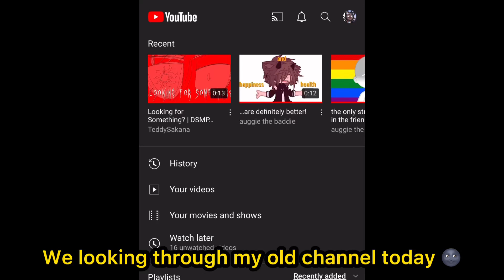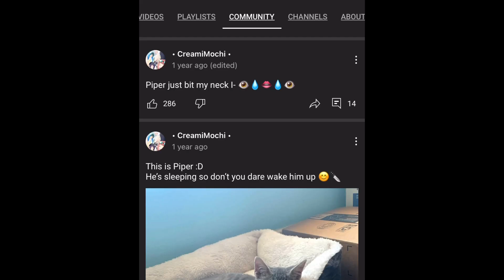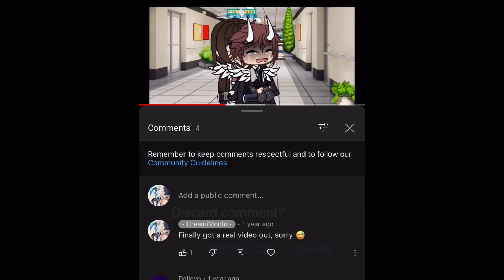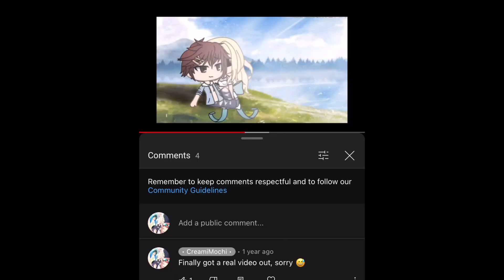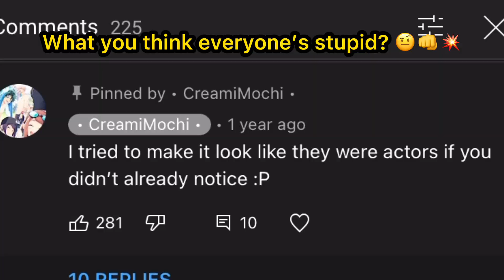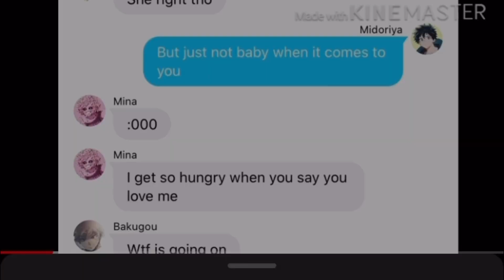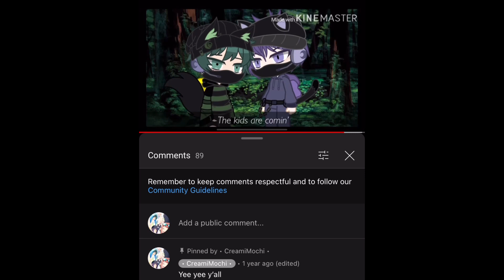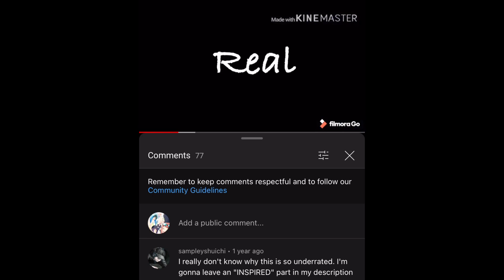looking through my old channel bc im bored